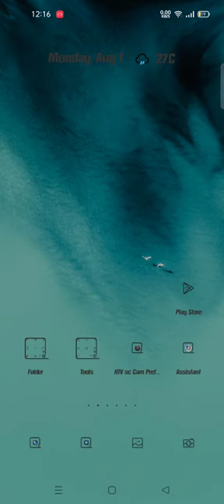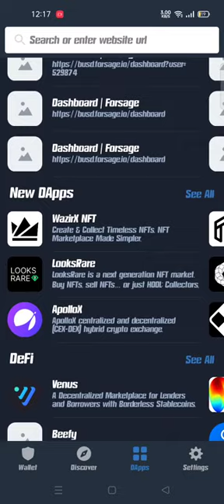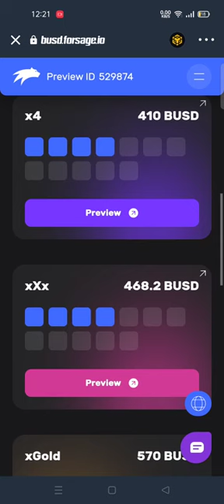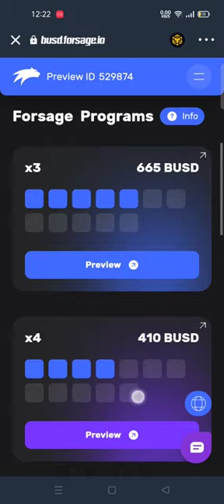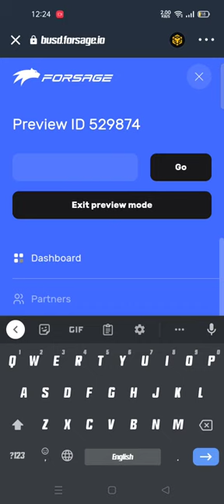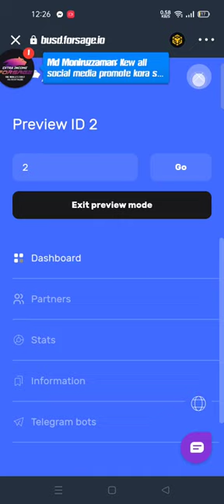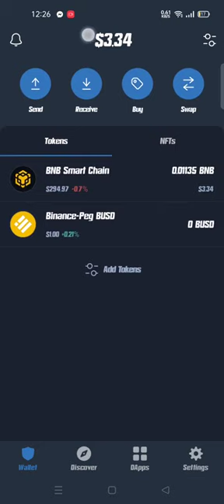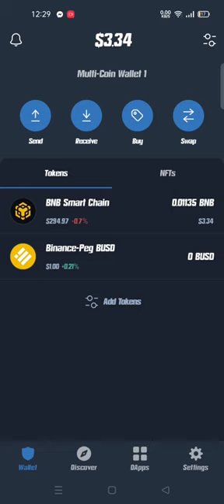forsage.io কি? কীভাবে কাজ করবে? কতো টাকা নিয়ে একাউন্ট করতে হয়? প্রতারণা করবে কি না? (সকল প্রশ্ন)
forsage.io কি? কীভাবে কাজ করবে? কতো টাকা নিয়ে একাউন্ট করতে হয়? প্রতারণা করবে কি না? ( সকল প্রশ্নের উত্তর মিলবে এখানে)